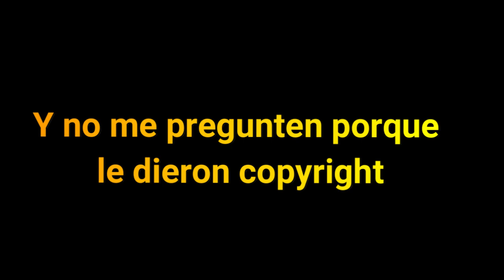Minecraft Pero Si toco agua el video termina | TheИick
Outro: Foster the People - Pumped up Kicks (Bridge and Law Remix)